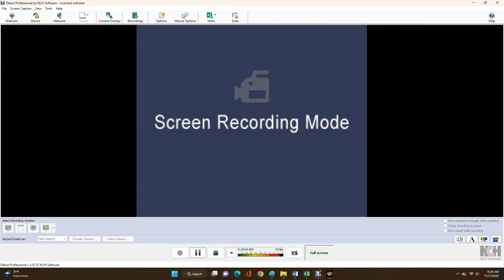AWR Match #4650 : Hans Wagner vs Liam Andersson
AWR ACTION
3 Star Match
11/17/2022
Tucson, Arizona